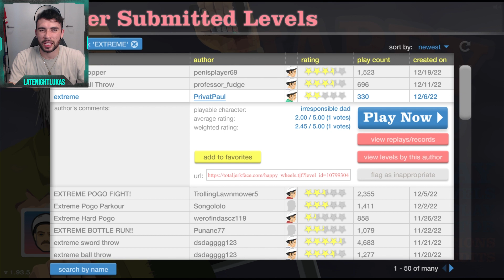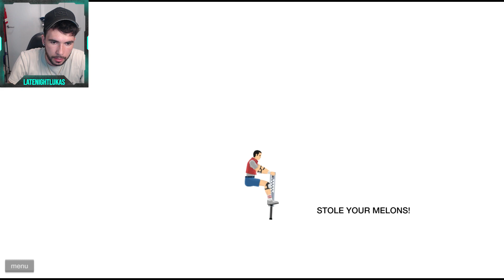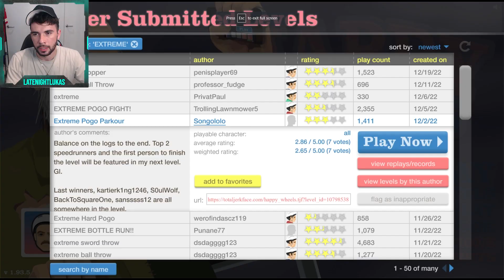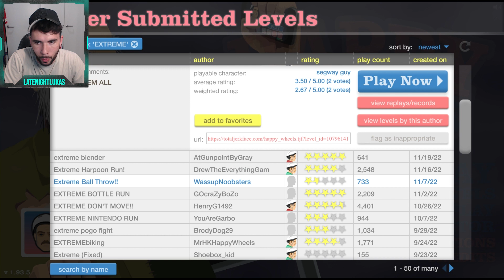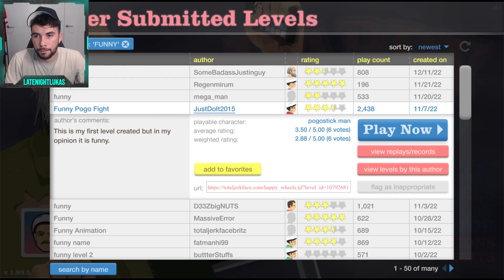EXTREME Happy Wheels Levels! *HARD*